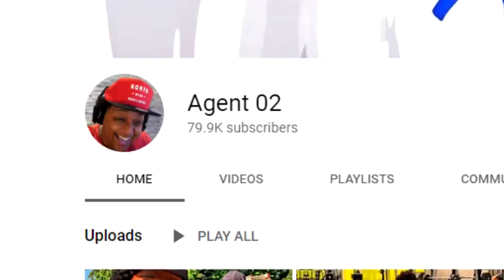NEW PARKS ARE NOW PLAYABLE IN NBA 2K20...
Playing on brand new parks is a WHOLE vibe on NBA 2K20. Look at this man...